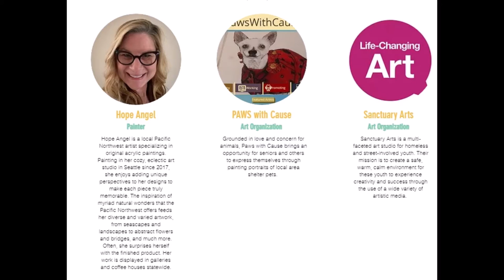University Heights Art Center- Artist Collective